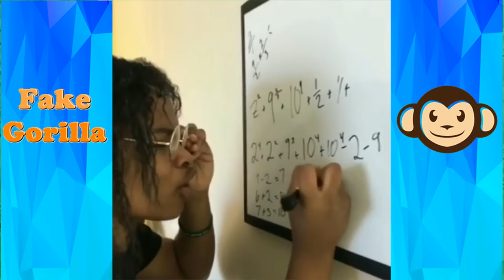RIP VINE / BEST VINES OF ALL TIME #2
RIP VINE COMPILATION / BEST VINES OF ALL TIME COMPILATION #2

Share on your favorites social media so other people can see it !